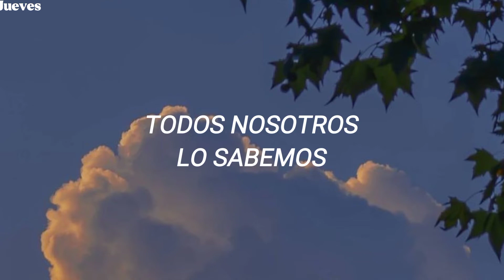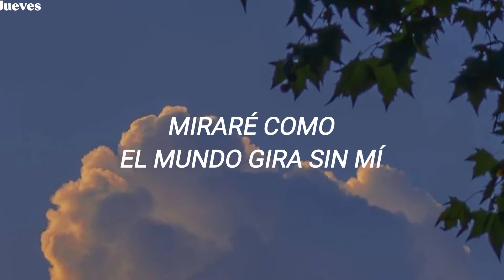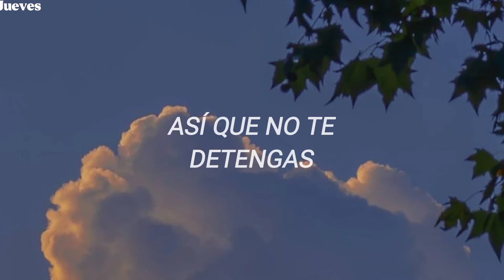American Authors - Think About It // Español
esta canción es una de mis favoritas de American Authors, me gusta demasiado el ritmo que tiene

Lyrics:

In the jungle that we roam
To search and find and to explore
All we, all we all know
All we, all we don't know

Pushing back, remove the leaves
To find something bigger than me
So far so good
So don't turn back

It's been hard
Trying to find the best of it
I'm always hung up on the risk
Don't over think about
It's hard
When all that's left is rearranged
And everything is in the way
Don't over think about it

If I think too hard and never leave
I'll watch the world turn without me
To hide from lions and the wolves
Would never break the fears we hold